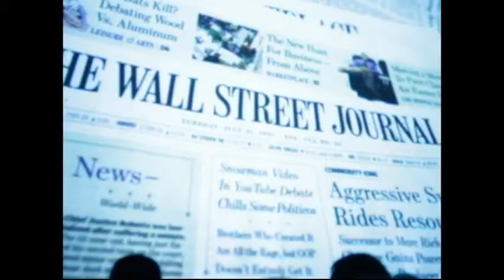Leonard Rosen PitbullSeminars2 Title 1